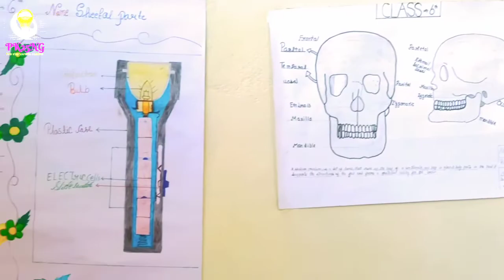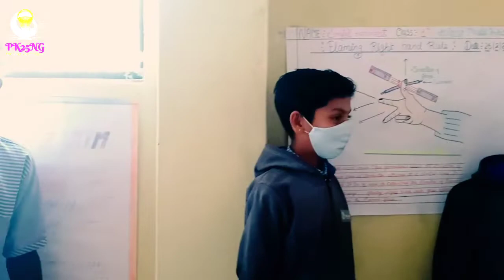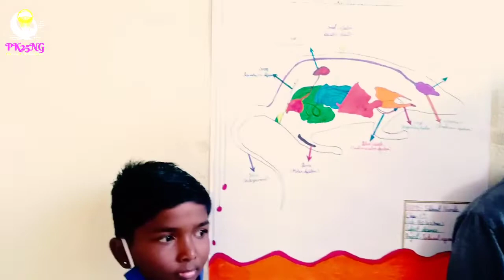Science exhibition i organised by Rajusha higher secondary school dindori ii on National science da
Admin
                                                                       Pk25ng

Science
Everyday evening 7:00PM
Class 09  --8:00pm
Class 7 8:30pm
Class 6 9:00pm

Explanation of Ncert science class 6th
Explanation of NCERT science class 7th
Explanation of ncert science 8th
Explanation of NCERT science class 9th
Explanation of ncert science class 10th
9th science
Pk25ng
Pk
Pk25
Pk2
Pk25g
Prabhat
Prabhat kumar
Prabhatnagesh
Prabhat nagesh
P k 2 5 n g
Pk 25 ng
Experiment Project
By kajal mam
Experiment car
Experiment
By khan sir 12th
Utkarsh classes
Neet
Wifistudy
12th class
Periodic table
Practical
Practical laboratory
Pk